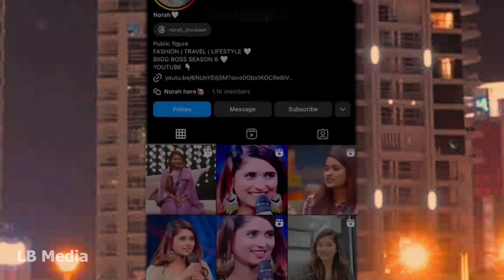നോറയുടെ ഡിവോഴ്‌സിന്റെ കാരണം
കുറേ ദിവസമായി ഞാനും എന്റെ ഫാമിലിയും പലതും ഫേസ് ചെയ്യുന്നുണ്ട്.' 'ഇതെന്റെ അഭിമാന പ്രശ്നമാണ്. ലക്ഷക്കണക്കിന് ആളുകൾ‌ കാണുന്ന ചാനലിലെ പോപ്പുലർ ഷോയിൽ വന്ന് ഒരു വ്യക്തി ചില കാര്യങ്ങൾ പറഞ്ഞുകൊണ്ട് ആളുകളെ കബിളിപ്പിക്കുന്നുണ്ട്. അതിൽ ഞാൻ ഇപ്പോൾ റിയാക്ട് ചെയ്തില്ലെങ്കിൽ പിന്നെ എപ്പോൾ റിയാക്ട് ചെയ്യും. ഡിവോഴ്സ് നൽകാൻ ഞാൻ തയ്യാറായിട്ടില്ലെന്നാണ് അയാൾ ഷോയിൽ‌ പറഞ്ഞത്. ഞാൻ ഒരിക്കലും തയ്യാറാകെ ഇരുന്നിട്ടില്ല.' 'ഡിവോഴ്സിന്റെ പേപ്പർ കിട്ടിയാൽ അപ്പോൾ സൈൻ ചെയ്ത് കൊടുക്കുമെന്ന സ്ഥിതിയിലായിരുന്നു അന്ന് ആ സമയത്ത് ഞാൻ. കല്യാണം കഴിഞ്ഞ് മൂന്ന് മാസം പിന്നിട്ടപ്പോഴേക്കും ഞങ്ങൾ രണ്ടുപേരും തീരുമാനിച്ചിരുന്നു ഇനി ഒന്നിച്ചുള്ള ജീവിതം ശരിയാവില്ലെന്ന്. അവൾ എന്റെയും വീട്ടുകാരുടെയും പേരിൽ ഭർത്താവിന്റെ പീഡനം, ഭർത്താവിന്റെ വീട്ടുകാരുടെ പീഡനം എന്നൊക്കെ കാണിച്ച് പരാതിപ്പെട്ട് എഫ്ഐആറിട്ടു. ഇല്ലാത്ത കേസുണ്ടാക്കി ഉമ്മയേയും ഉപ്പയേയും അവൾ കേസിൽപ്പെടുത്തി ഞാൻ അവർക്ക് ജാമ്യമെടുക്കേണ്ട സ്ഥിതിയാക്കി.' കല്യാണം കഴിഞ്ഞിട്ട് 27 വര്‍ഷം, ഇതുവരെ കുട്ടികളില്ല! ഭര്‍ത്താവ് തനിക്ക് മുന്‍പേ സിനിമയിലെത്തിയതാണെന്ന് സോന നായർ 'കേസ് മാത്രമല്ല അവൾ കോംപൻസേഷനും ആവശ്യപ്പെട്ടു. വലിയൊരു എമൗണ്ടാണ് സെറ്റിൽമെന്റായി ചോദിച്ചത്. അത് കൊടുക്കാൻ ഞാൻ തയ്യാറല്ല. കാരണം ഞാൻ അവളെ ഒന്നും ചെയ്തിട്ടില്ലെന്ന വ്യക്തമായ ബോധ്യം എനിക്കുണ്ട്. മാത്രമല്ല ഇതൊന്നും തെളിയിക്കാനുള്ള എവിഡൻസും അവളുടെ കയ്യിലില്ല. എന്നെ അറിയുന്നവർക്ക് ഞാൻ എന്താണെന്ന് നന്നായി അറിയാം. കല്യാണം കഴിച്ച് പെണ്ണിനെ വീട്ടിൽ കൊണ്ടുപോയി പീഡിപ്പിക്കുന്നയാളല്ല ഞാൻ‌.' 'ഞാൻ ഇപ്പോൾ വീണ്ടുമൊരു വിവാഹം ചെയ്ത് സന്തോഷമായി ജീവിക്കുകയാണ്. ആളുടെ ഭാഗത്ത് നിന്നുണ്ടായ കണ്ടീഷൻസ് എനിക്ക് അംഗീകരിക്കാൻ പറ്റിയില്ല. അങ്ങനെ ഒരു വർഷം ഇതെല്ലാം നീണ്ടു. അവസാനം ആൾക്ക് മനസിലായി എന്റെ ഭാഗത്ത് നിന്ന കോംപൻസേഷൻ കിട്ടില്ലെന്ന്. അതോടെ മ്യൂചൽ ഡിവോഴ്സായി.' 'ഇപ്പോൾ ഇതെല്ലാം വീണ്ടും ചർച്ചയാകുമ്പോൾ എനിക്കും എന്റെ പാട്നറിന്റെ ഫാമിലിക്കും എല്ലാം എഫക്ടാകും. പിന്നെ സോഷ്യൽമീഡിയ വഴി നല്ലൊരു എമൗണ്ട് സമ്പാദിച്ച് സ്വന്തമായി വീടുണ്ടാക്കിയെന്നും ആൾ ഷോയിൽ പറഞ്ഞിരുന്നു. വീടുണ്ടാക്കാൻ ലക്ഷങ്ങൾ വേണം. പിന്നെ സോഷ്യൽമീഡിയ വഴിയാണ് പണം സമ്പാദിച്ചതെന്ന് പറയുന്നുണ്ട്.' 'ഇൻസ്റ്റഗ്രാം വഴി എത്ര സമ്പാദിക്കാൻ പറ്റുമെന്ന് നിങ്ങൾ ചിന്തിക്കൂ. ഞാനും ഇൻഫ്ലൂവൻസറാണ്. ഹ്യൂജ് എമൗണ്ടൊന്നും വരില്ല. അതുകൊണ്ട് തന്നെ ഏത് ആപ്പ് ഉപയോഗിച്ചാണ് ആൾ ഈ ഹ്യൂജ് എമൗണ്ട് സമ്പാദിച്ചതെന്ന് നിങ്ങൾ കോമൺസെൻസ് വെച്ച് ചിന്തിച്ച് നോക്കൂ.' 'അതുകൊണ്ടാണ് ആളുടെ ഉപ്പ അവൾ വാങ്ങിയ വീട്ടിൽ കയറാത്തതും ഞാൻ ആ ആപ്പ് അംഗീകരിക്കാത്തതും. ഇത് പള്ളി കമ്മിറ്റി അറിഞ്ഞു. പ്രശ്നമായി. ആ ആപ്പ് ഒഴിവാക്കി എന്റെ കൂടെ വരാൻ അവൾ തയ്യാറായിരുന്നില്ല. അതോടെ ഡിവോഴ്സിലേക്ക് നീങ്ങുകയായിരുന്നുവെന്നാണ്', നോറയുടെ മുൻ ഭർത്താവ് പറഞ്ഞത്.